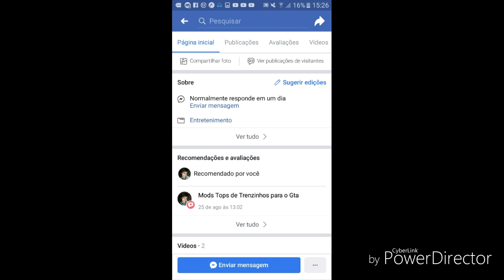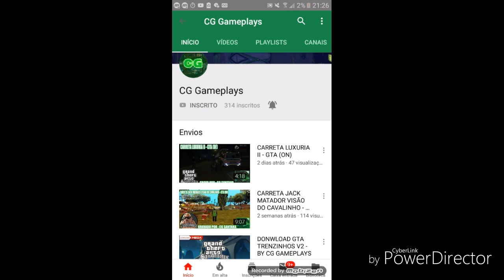Carreta Trem Balada 1 Passando nas Ruas do Gta Android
MOD FEITO POR JV3D DA TEC MODS

Canais Parçeiros do canal

DOWNLOAD DA CARRETA: NA PAGINA TEC MODS

🔱🔱🔱🔱🔱🔱🔱Metas🔱🔱🔱🔱🔱🔱🔱

50 INSCRITOS 👑
100 INSCRITOS👑
200 INSCRITOS 👑
300 INSCRITOS 👑
400 INSCRITOS 👑
500 INSCRITOS 👑
600 INSCRITOS 👑
700 INSCRITOS 👑
800 INSCRITOS 👑
900 INSCRITOS 👑
1.000 INSCRITOS 👑
10.000 INSCRITOS ✔
50.000 INSCRITOS ✔
100.000 INSCRITOS ✔
500.000 INSCRITOS ✔
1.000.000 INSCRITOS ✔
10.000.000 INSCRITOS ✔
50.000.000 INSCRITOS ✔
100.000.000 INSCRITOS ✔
SE DEUS QUISER IREMOS ATINGIR TODAS AS METAS